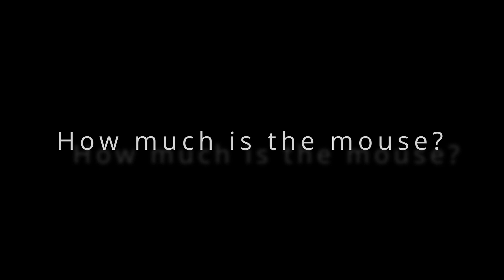Of Mice and Snake [submission for GMTK game jam 2023]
Welcome to our laboratory!
We had some experiments with mouse brains and already achieved particular results. We won't give up!
And so will our mice.
They know they'll have to pay for precious freedom...

Your main goal is to get rid of the snake with a minimum number of mice.